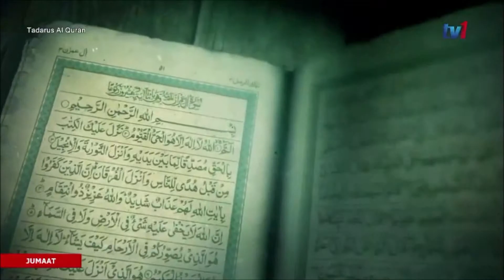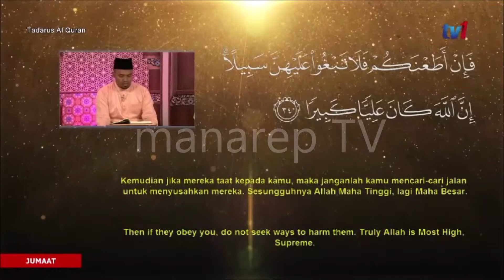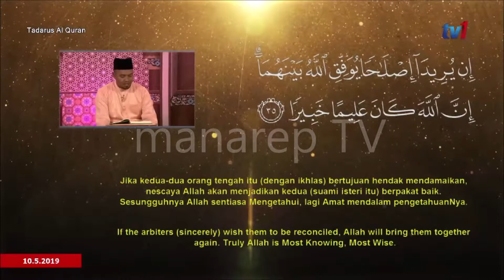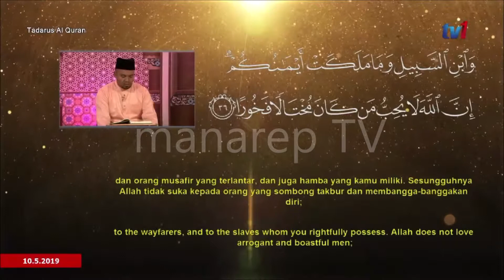Tadarus RTM _ ABDUL KHIR JALIL - Surah An Nisa' 34~37